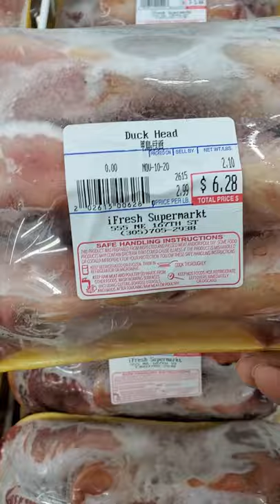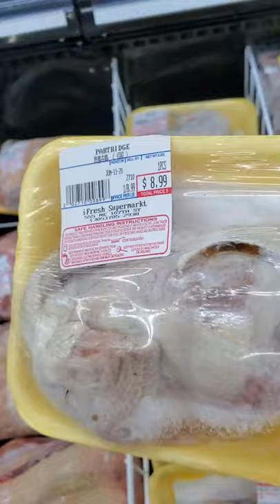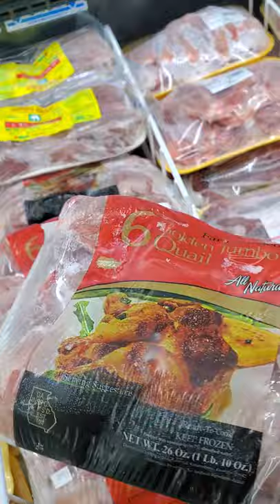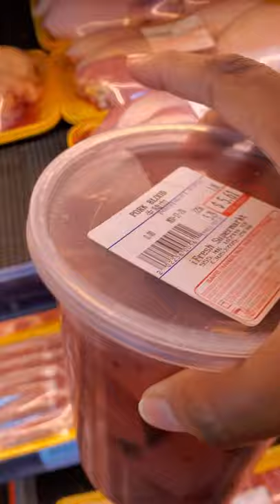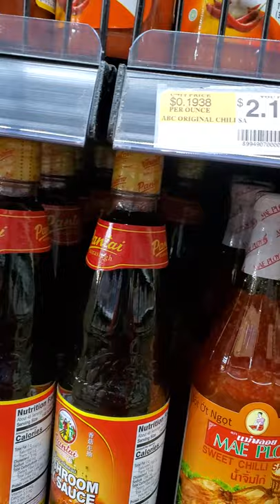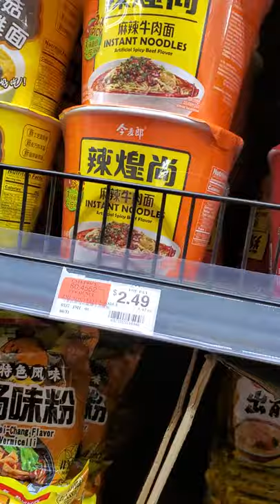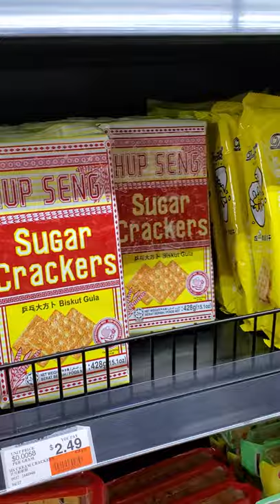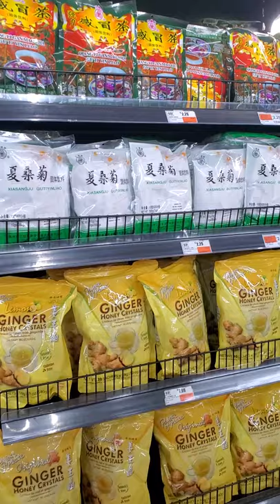SHOPPING + MULTICULTURAL FOOD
Food is everything, enjoy different foods from different cultures is not only eye opening but it broaden our horizon and excite the taste buds!